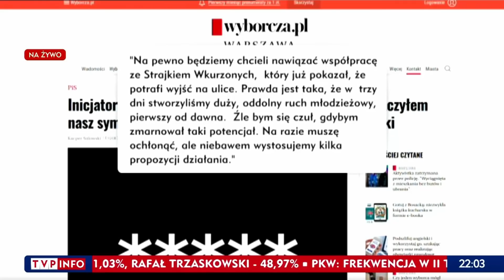TACO HEMINGWAY W TVP INFO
Taco Hemingway w programie W Tyle Wizji na TVP Info 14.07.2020
Polskie Tango